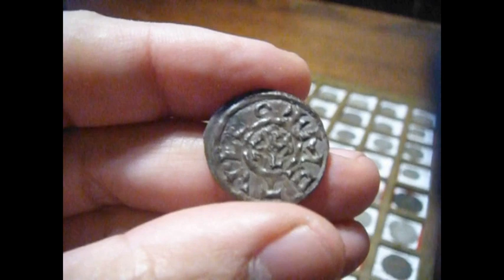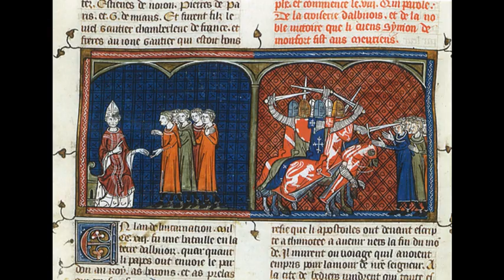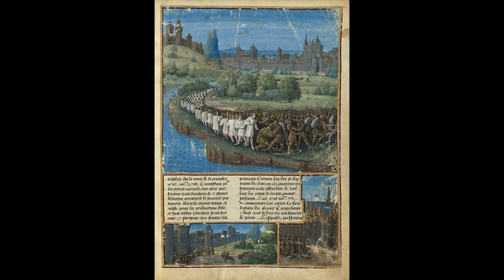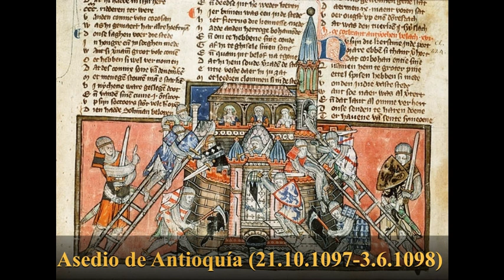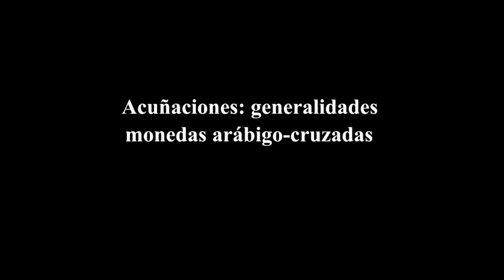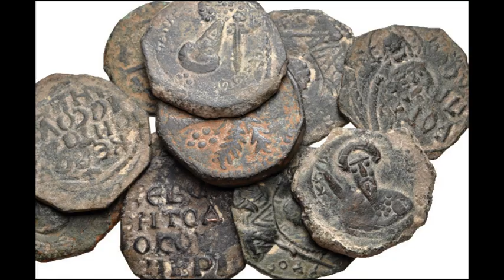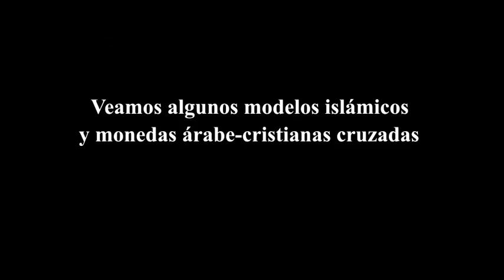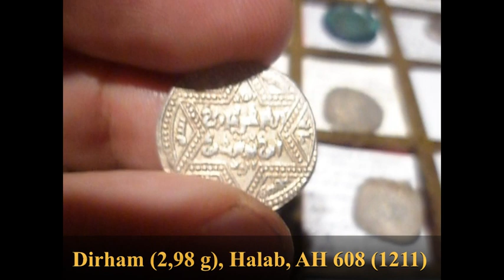S4 Clase 38/1: Las Cruzadas: I Tierra Santa: introducción; numismática e historia monetaria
Docente titular: Prof. Damián Salgado
Nivel IV: Monedas Medievales y Temprano-modernas
Unidad VII: Las cruzadas y el Oriente Latino

Tema 1: Los Estados de la Primera Cruzada.
Parte 1: Introducción a las cruzadas y sus primeras acuñaciones; las monedas arábigo-cristianas.